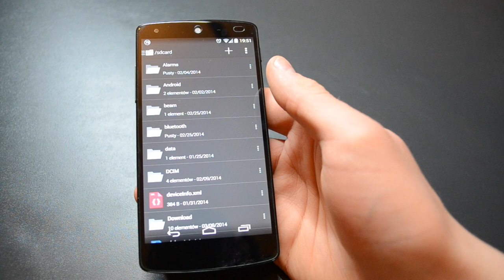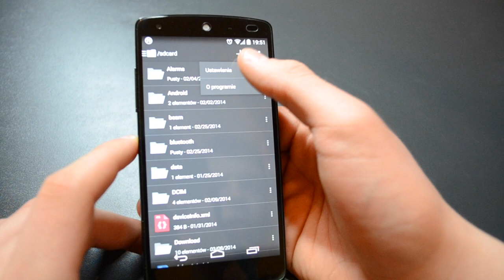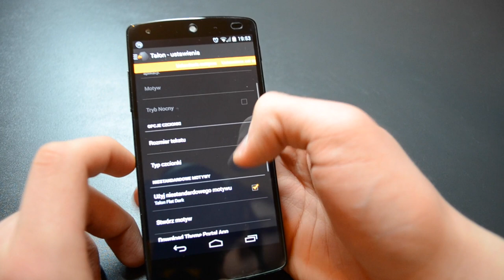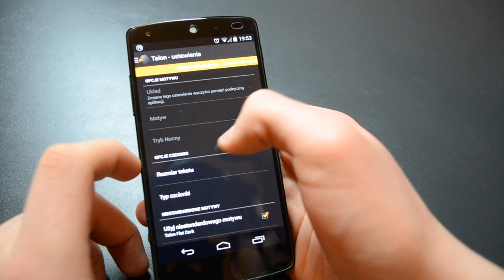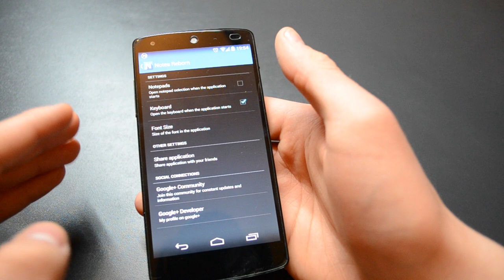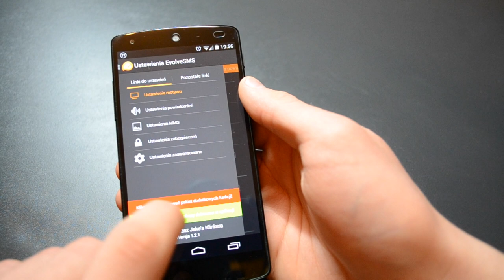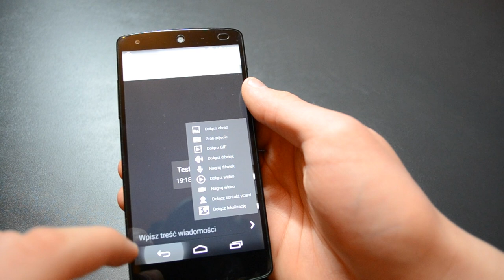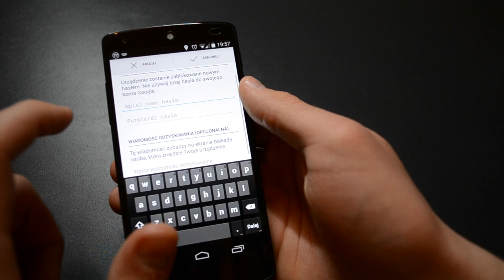Top 5 aplikacji na Androida - Luty 2014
Tapeta: Aplikacja Behang